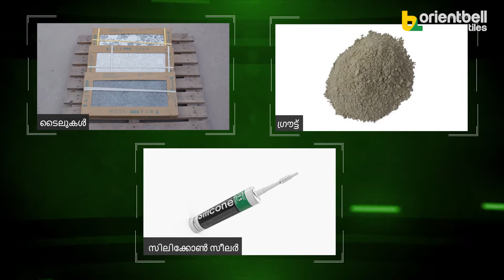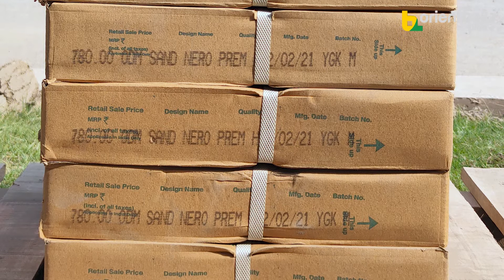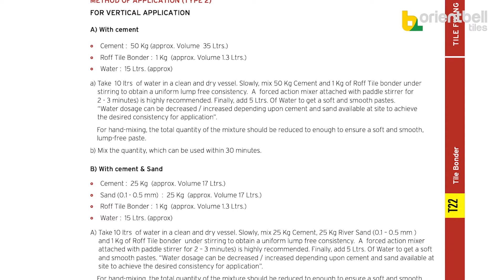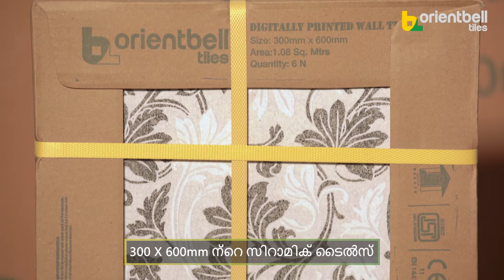How to Install Wall Tiles in Malayalam | Orientbell Tiles Expert Talks in Malayalam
We have made an expert video on how to install wall tiles in Malayalam. Tiles improve the aesthetic appeal of the place as much as it gives a long-term benefit, that is established. However, is it possible to lay wall tiles on your own? What are the things you need to keep in mind while installing them? What are the raw materials that you may need? What safety gear is mandatory before proceeding to lay them? These are the questions you must ask yourself before you venture out to install the wall tiles alone. Although it is best assigned to an expert, you can keep yourself updated about the procedure.

The first thing you will need is to own a set of safety gear like safety glasses, gloves, etc. The next things on the list are the raw materials like tiles, epoxy grout, sand, cement, sealer, etc. You need to also ensure that the tiles going on one wall are from the same batch to maintain uniformity. Everything from prepping the wall, your tiles, and making the mixture to help install the tiles on the wall is a step-by-step detailed procedure. Failure of which, might not give you the desired end result.

Pro tip: Segregate the tiles as per their batch numbers, broken tile pieces can be used for cut pieces, before prepping the tile for installation ensure they are perfect in size, shape and have no cracks. Wet the tiles for at least 30 minutes before installing them and follow the markers on the tiles always. These are some of the pro tips that you might need to install the tiles.

To know more about how to lay wall tiles in detail, a step-by-step guide is shown and explained in this video.

Connect with Orientbell Tiles

0:00 – wall tile material in Malayalam
0:56 – About Wall tiles in Malayalam
1:24 – Installation of wall tiles in Malayalam
2:10 – About wet on wet process in Malayalam
7:01 – About wet on dry process in Malayalam
9:25 – How to fill joints of tiles (Grouting) in Malayalam
11:03 - Second way is tile adhesives in Malayalam
14:27 – Do/Don’t for laying wall tiles in Malayalam

Item ID:                         EPUVQ3D
Author Username:                 WildKittyTunes
Registered Project Name:         Orient Bell Limited
License Date:                    April 24th, 2021